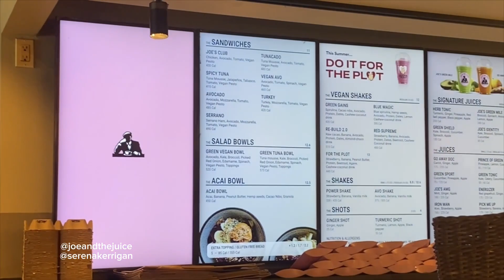NYC Summer Vlog: 4-Day Weekend Exploring Pride, Food Festivals, Art, and More!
Join me on an a cutie fun NYC summer adventure! Get ready with me for a 4-day weekend filled with the ups and downs of a rainy New York Summer. From filming Social Media content, Makeup & Hair looks in the peak of a hot summer to adventuring Manhattan for the Dragon Festival, the biggest Chinese Food Festival in the World to exploring Art Exhibits, ute home decor stores and of course dancing and singing the day away at NYC Pride Parade and Festival. It was lot of fun bringing out my Nikon and shooting a ton of professional digital photos. This vlog is all about the perfect summer mix of heat and rain. Come along as we immerse ourselves the city's vibrant yet chaotic energy, indulge in delicious food, and explore artistic inspirations. The true New York City, we don't romanticize everything around here.

✿ about me ✿
My name is Karol aka Kolorful. I'm a 30 year old Colombian multimedia artist, founder of Kolorful Designs, and content creator who shares my very realistic budget friendly lifestyle of living in Brooklyn, NY with my boyfriend Ryan (Bleace) and Dog Ranger. I work a full time corporate job from home while balancing all my creative work on the side. I love exploring NYC and beyond, and documenting all my experiences via photography, vogs, digital art etc. Romanticizing all moments while keeping it real.

Filming Equipment
iPhone 11 (Vlog Camera on the way)
Editing - Adobe Premier Rush, Capcut
♫ Music ♫
Chapters
00:00 Intro
00:16 Filming a Social Media Jewelry ad
01:24 Subway Chat after getting my Nails Done
02:05 Start of the 4 Day Weekend
03:13 Old Navy Finds
03:53 Get Ready with Me (Hair & Makeup)
05:00 Walking to the Subway Chat
05:57 Rainy Manhattan Day (Dragon Fest, IRL Gallery Exhibit, Coming Soon NY Store, Food Hall)
12:05 Nighttime Recap (What I got at Coming Soon)
13:51 Start of NYC Pride! Outfit of the Day, Hair & Makeup
16:52 Joe and the Juice, Serena Kerrigan Stop
17:17 Getting to NYC Pride Parade and Festival!
19:16 Picnic with Friends and some of the Photos taken at Pride
19:29 Weekend Recap, Artist/Creatives Chat, Plans for the next Vlog, Home Updates (finally ordering Air Conditioning)
25:26 Outro